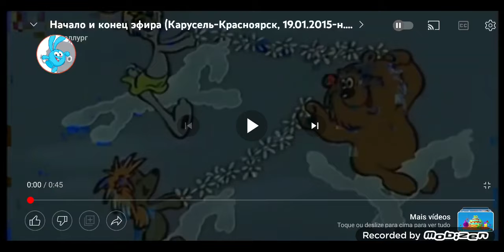The Karusel Song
This Channel Aired In Russia 1